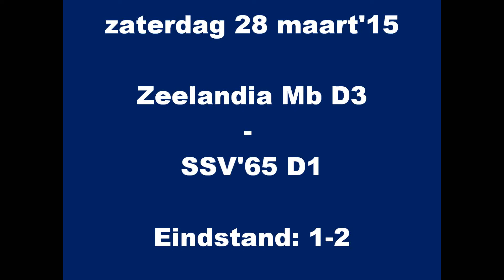SSV'65 D1 wint met 1-2 bij Zeelandia Middelburg D3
Op zaterdag 28 maart 2015 wint SSV'65 D1 met 1-2 de competitiewedstrijd bij Zeelandia Middelburg D3.